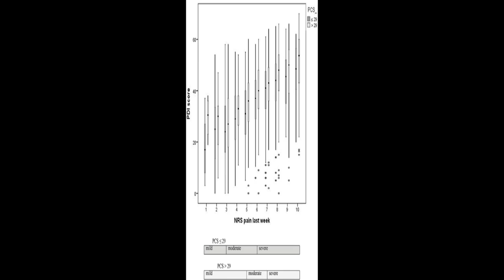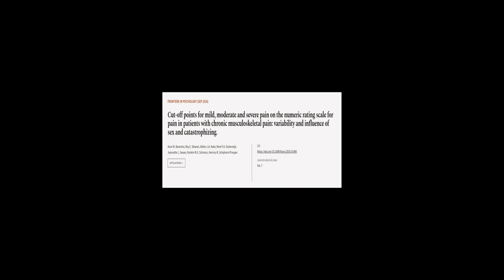Cut-off points for mild, moderate and severe pain on the numeric rating scale for pai... | RTCL.TV